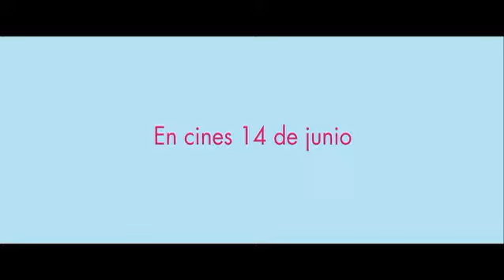UN INVIERNO EN LA PLAYA trailer corto español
SINOPSIS:

Años después de su divorcio, el veterano novelista Bill Borgens (Greg Kinnear) sigue obsesionado con su exmujer, Erica (Jennifer Connelly), quien le abandonó por otro hombre. A pesar de los esfuerzos de su vecina con derecho a roce, Tricia (Kristen Bell), para que vuelva a estar «en el mercado», él sólo tiene ojos para su "ex". Bill descubrirá que Samantha (Lily Collins), su hija universitaria, acaba de lanzar su primera novela cuando él hace tiempo que no consigue publicar. Samantha es una joven liberada que no teme a nada, excepto a tener su primera relación seria con un romántico empedernido (Logan Lerman). Por su parte, su hermano adolescente, Rusty (Nat Wolff) intenta encontrar su propia personalidad como escritor de ficción y también como inesperado novio de una chica de ensueño con inquietantes problemas.

Cuando las tres situaciones desemboquen en sendas vacaciones románticas frustradas, la renovada familia Borgens descubrirá porqué algunos finales pueden convertirse en nuevos principios.